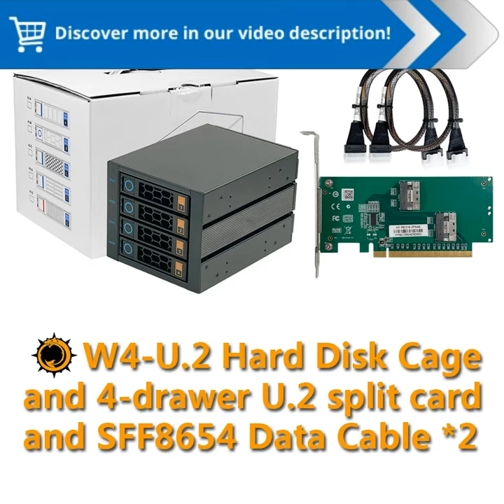ZhenLoong 4 Bay U2 NVMe SSD Hot Swap Storage Enterprise Grade Storage Solution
"ZhenLoong 4 Bay U.2 NVMe SSD Hot Swap Storage 3.5""/2.5"" Hard Disk Cage SAS SATA3 Module 5.25 Inch Optical Drive Position Con :

ZhenLoong presents a revolutionary storage solution  the 4 Bay U2 NVMe SSD Hot Swap Storage designed to revolutionize data storage and management This 3525 Hard Disk Cage with SAS and a 525inch Optical Drive Position offers enterprisegrade performance scalability and reliability

Unleash the Power of NVMe Technology
Harness the lightning speed of NVMe technology with the 4 Bay U2 NVMe SSD Hot Swap Storage Experience faster boot times reduced latency and seamless multitasking with NVMe drives unlocking a new level of storage efficiency

Seamless Scalability for Growing Storage Needs
Grow your storage capacity with ease as your data needs expand The 4 Bay U2 NVMe SSD Hot Swap Storage supports up to four NVMe SSDs allowing you to add storage as and when required expanding your systems capabilities without disruption

HotSwappable Design for Uninterrupted Performance
Maintain maximum productivity with hotswappable drive bays Swap out drives without powering down the system ensuring continuity and minimizing disruption especially in critical IT environments

Secure and Robust Construction
The 4 Bay U2 NVMe SSD Hot Swap Storage features a sturdy metal enclosure providing robust protection for your valuable data and ensuring longterm reliability Its sleek design complements various system configurations

Versatile Drive Support
Accommodate a wide range of SSDs with the 4 Bay U2 NVMe SSD Hot Swap Storage It supports both U2 NVMe SSDs and 25 SSDs granting you flexibility in choosing storage options that suit your specific requirements

EnterpriseGrade and Beyond
Designed for enterprise applications and demanding workloads this hot swap storage handles intensive workloads with resilience Experience seamless performance in dataintensive environments ensuring reliability and durability

Discover the Possibilities
From multimedia editing suites to highperformance computing centers and beyond unlock a world of possibilities with the 4 Bay U2 NVMe SSD Hot Swap Storage Witness accelerated workflows efficient data management and enhanced productivity in a wide spectrum of applications